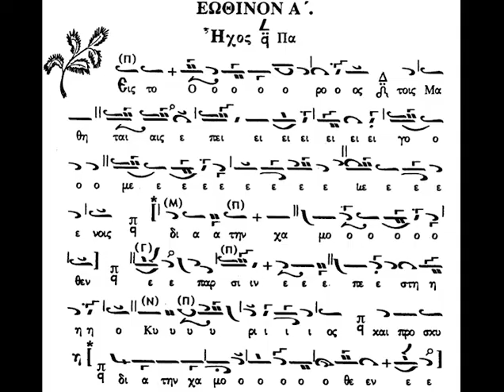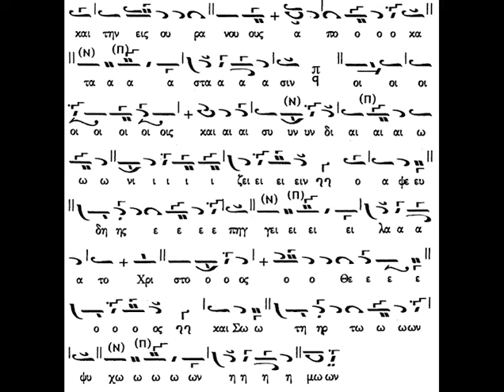ΕΩΘΙΝΟ Α' - ΕΙΣ ΤΟ ΟΡΟΣ ΤΟΙΣ ΜΑΘΗΤΑΙΣ - ΧΑΡΙΛΑΟΣ ΤΑΛΙΑΔΩΡΟΣ (πανηγύρι)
Ψάλλει ο αείμνηστος Άρχων πρωτοψάλτης της Ιεράς Αρχιεπισκοπής Κωνσταντινουπόλεως Χαρίλαος Ταλιαδώρος († 2021) το Α' εωθινό του α' ήχου "Εἰς τὸ ὄρος τοῖς Μαθηταῖς".

Καλή ακρόαση!!!

ΜΗΝ ξεχνάτε να πατάτε το καμπανάκι για να σας έρχονται ειδοποιήσεις για νέα βίντεο.

Η ηχογράφηση προέρχεται από το πανηγύρι του Ι. Ν. των Αγίων Πάντων Καλλιθέας στην Αττική το έτος 1979 ή το 1976. Είχε κατέβει ο Άρχοντας για μία συναυλία με την χορωδία του και φαίνεται ότι συν συνδύασαν το τερπνόν μετά του οφελίμου.

Ἦχος α'

Εἰς τὸ ὄρος τοῖς Μαθηταῖς ἐπειγομένοις,
διὰ τὴν χαμόθεν ἔπαρσιν,
ἐπέστη ὁ Κύριος,
καὶ προσκυνήσαντες αὐτὸν καὶ τὴν δοθεῖσαν ἐξουσίαν,
πανταχοῦ διδαχθέντες,
εἰς τὴν ὑπ' οὐρανὸν ἐξαπεστέλλοντο,
κηρῦξαι τὴν ἐκ νεκρῶν Ἀνάστασιν,
καὶ τὴν εἰς Οὐρανοὺς ἀποκατάστασιν·
οἷς καὶ συνδιαιωνίζειν,
ὁ ἀψευδὴς ἐπηγγείλατο,
Χριστὸς ὁ Θεός,
καὶ Σωτὴρ τῶν ψυχῶν ἡμῶν.

Υ.Γ.: Όποιος γνωρίζει πότε ήταν ας το αναφέρει!